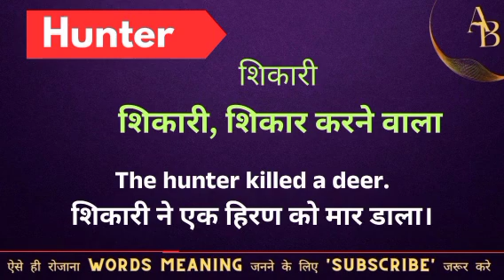Hunter meaning in hindi || hunter ka matlab kya hota hai || word meaning english to hindi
Hunter meaning in hindi
Hindi to English
Word meaning